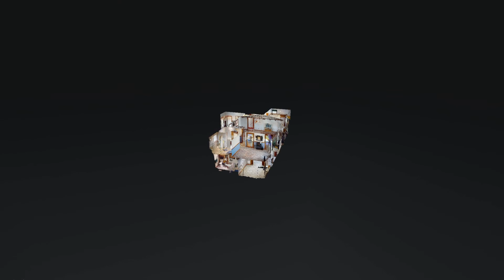690 Blue Springs Blvd Cadiz KY 42211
690 Blue Springs Blvd Cadiz KY 42211 | Ronnie Sadler

Ronnie Sadler

Principal Broker/Owner, licensed since 2012, opened our independent brokerage in 2014

690 Blue Springs Blvd Cadiz KY 42211 | Ronnie Sadler

Virtual Realty
Virtual Realty Nashville TN
3d Room Scanning
3d Room Scanning Nashville TN

690 Blue Springs Blvd Cadiz KY 42211 | Ronnie Sadler